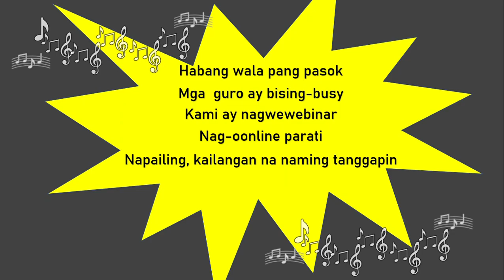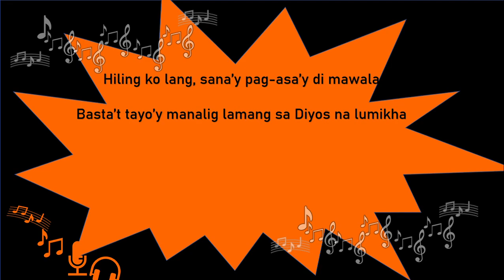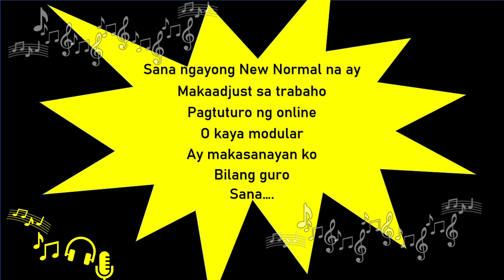"SANA"sa New Normal by teacher Jinky💓